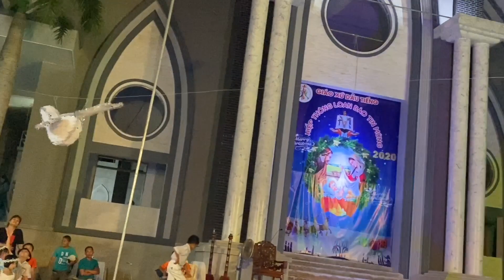Chương trình canh thức mừng Giáng Sinh 2019 Giáo xứ Dầu Tiếng